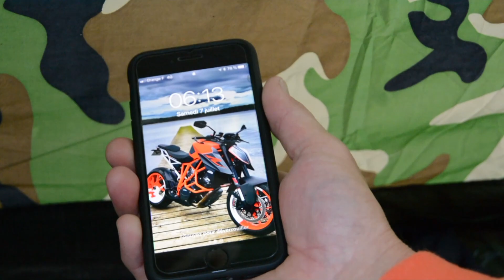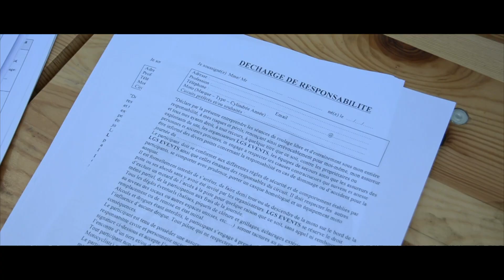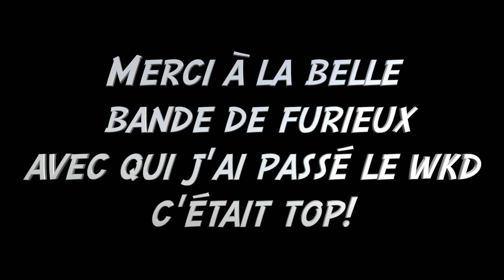ICASQUE DATE 3 LE FEU AVEC LES POTOS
Voici le résumé de la icasque date 3 avec les potos!

Je sais que vous n'allez pas regarder le descriptif alors j'en dis pas plus 😜

Bon visionnage!

Pour les porte clés faites moi une demande en mp je vous envoie le lien PayPal et je vous balance ça direct!

Pour m'écrire (pro uniquement merci)

Moto :
KTM 1290 superduke R
Kit évo 1 : Echappement Hurricane, filtre à air K&N, carto Akra.
Protection carters carbone
Plaque réservoir carbone
Garde boue av et ar carbone
Saut de vent carbone
Peinture jantes et réservoir type proto
Support de plaque court
Selle powerparts
Crashbar SW motech
Grille de protection radiateur Evotech
Protection embouts de guidon powerparts
Capot de selle power part
Protection bras oscillant carbone

Equipement pilote :
Casque HJC R-PHA 10 Replica Ben Spies
Gants Alpinestars GP plus R
Blouson Ségura
Jean renforcé
Ou Combinaison cuir Alpinestars GP plus leather suit (et sa dorsale)
Bottes Alpinestars

Matos Vlog :
2 gopro hero 5
Stabilisateur Feiyu MG V2
Drone Mavic pro
Micro SportsMyk
Nikon D5200
Macbookpro avec FCPX (sinon mon PC avec Filmora)